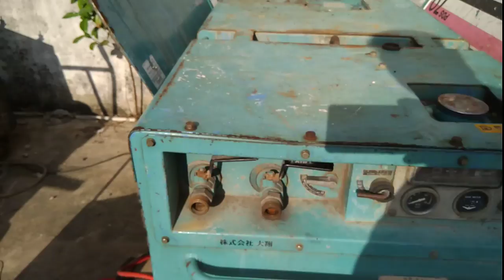Tham quan kho hàng nông ngư cơ